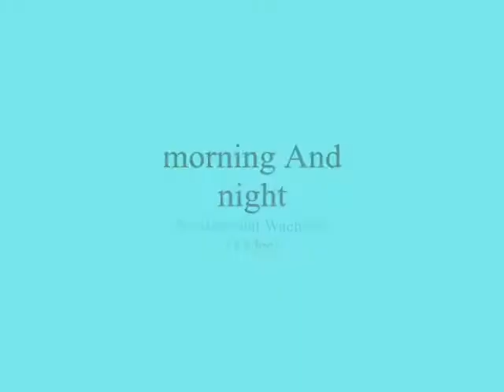morning And night ,